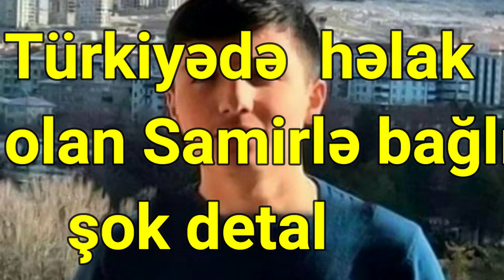Türkiyədə zəlzələ nəticəsində həlak olan Samirlə bağlı şok detal